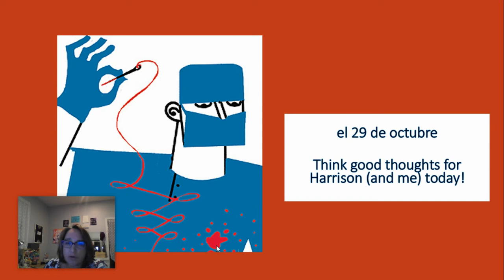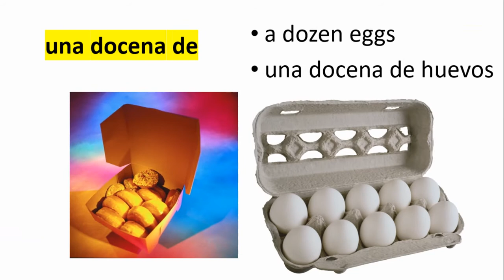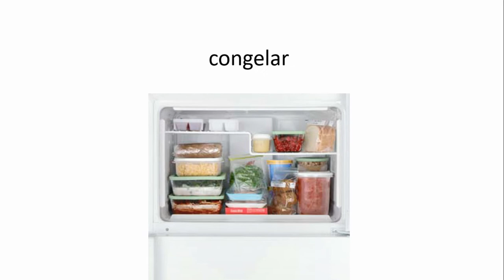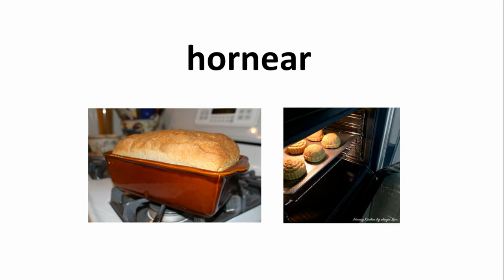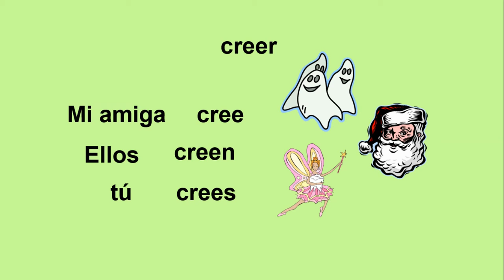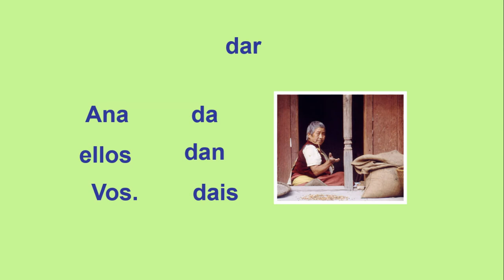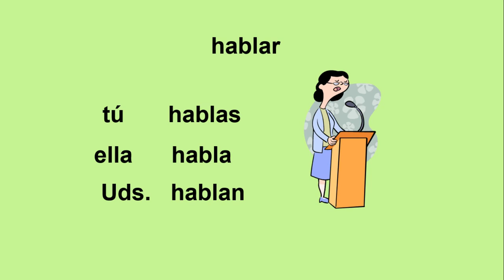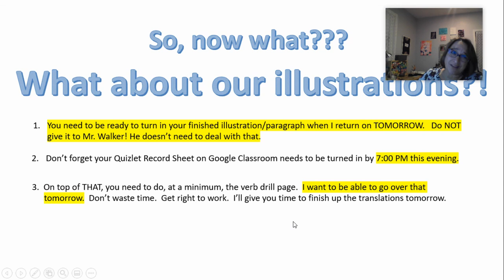Sub Plan for Mr Walker S Kalember Gaylord High School